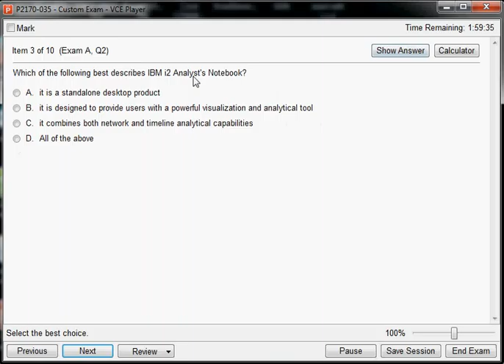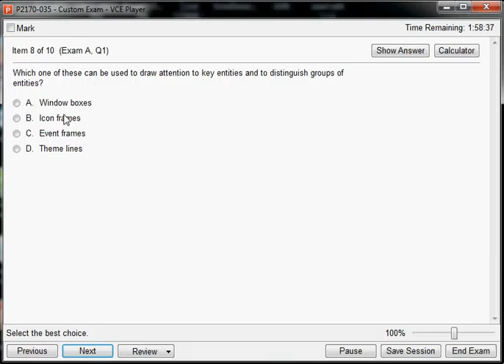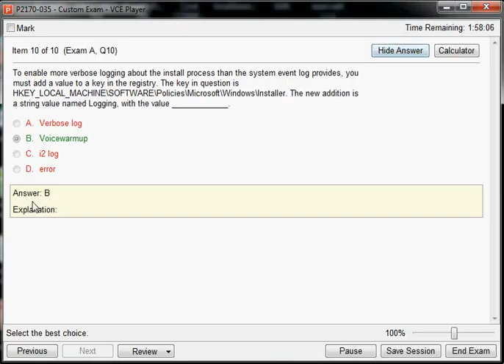P2170-035 IBM i2 Analyst's Notebook Support Mastery Test v1